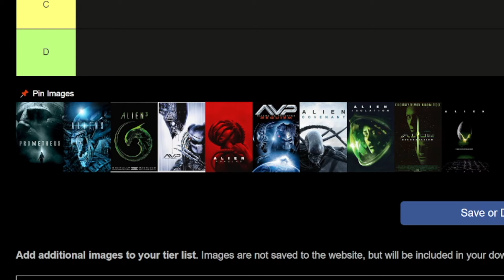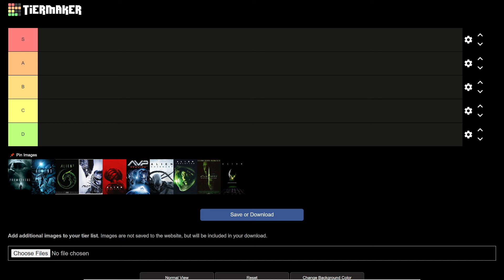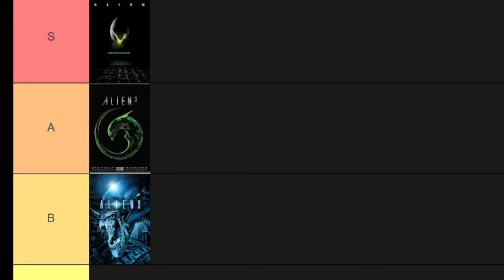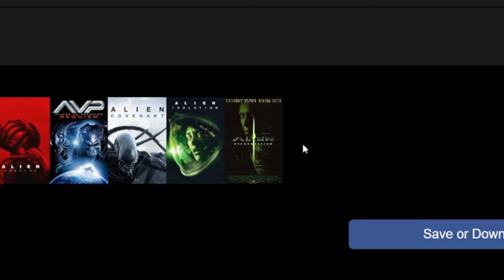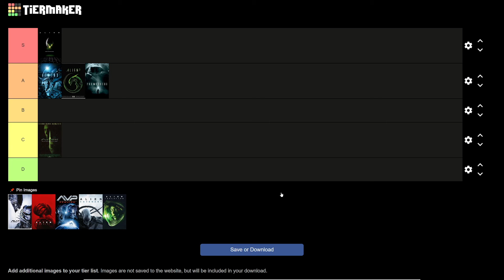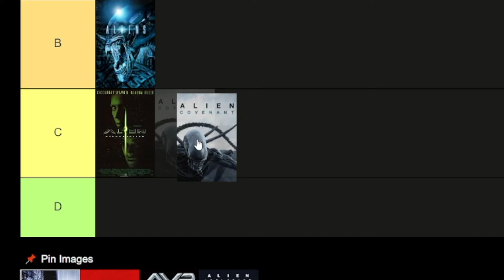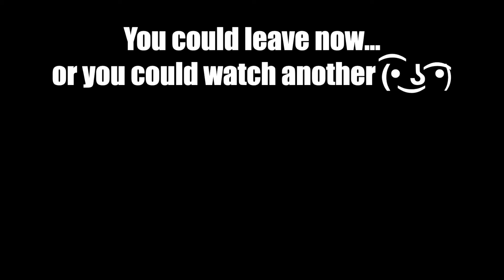The DEFINITIVE Alien Movies Ranking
It might have been a while since the last one, but these are still definitive.

End screen music by prod. Riddiman.